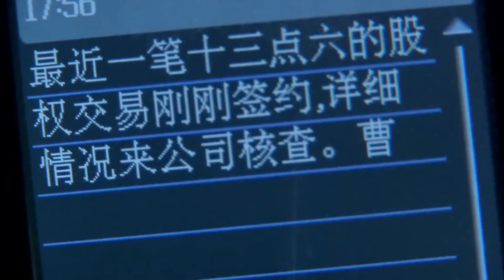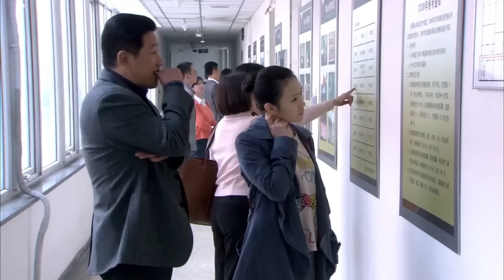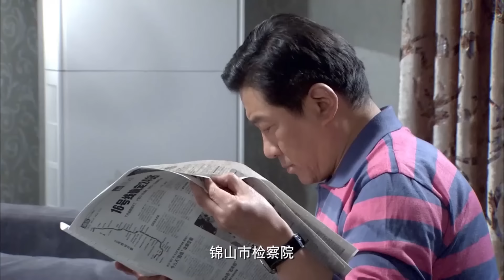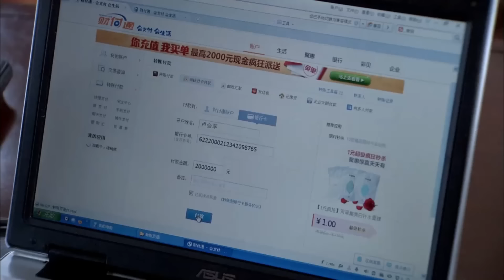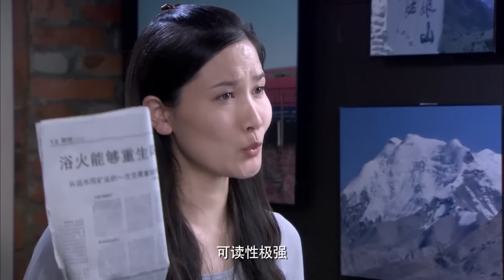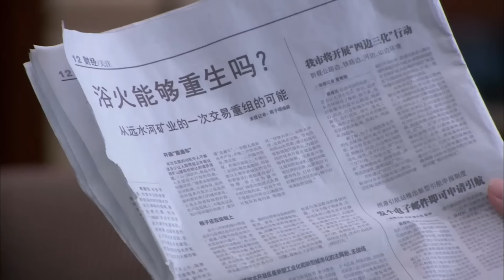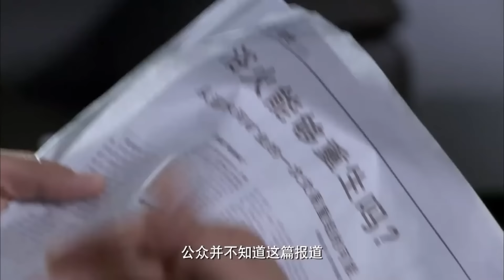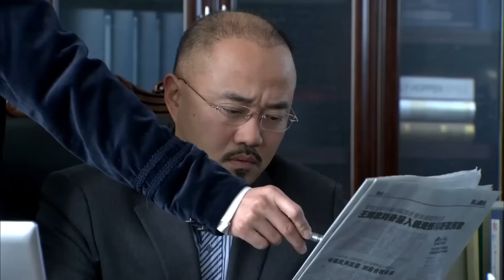【反腐扫黑剧】守望正义 17丨丁勇岱新官上任彻查贪腐大案屡受阻，中央督导组联合设局粉碎保护伞，背后竟牵扯惊天政界阴谋，腐蚀高官必将被绳之以法（丁勇岱、高明）❤️热剧独播